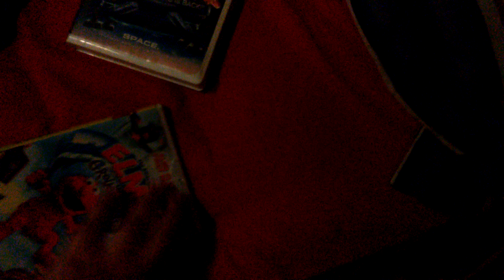Muppets From Space and The Adventures of Elmo in Grouchland VHS